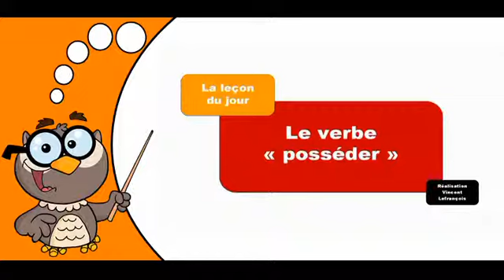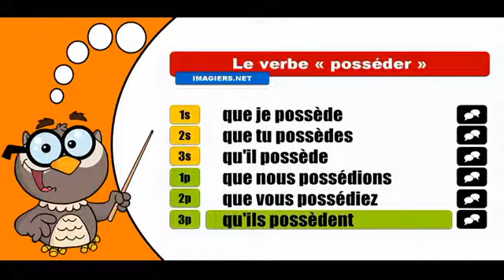Les verbes conjugués # Posséder = Subjonctif présent